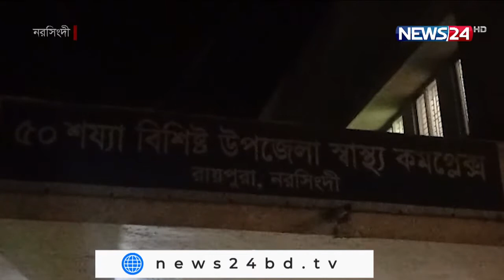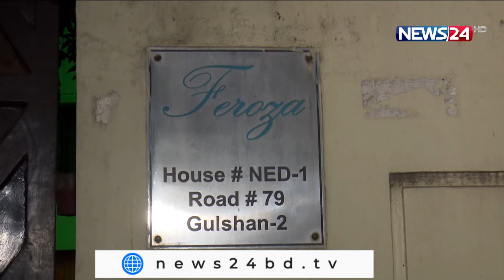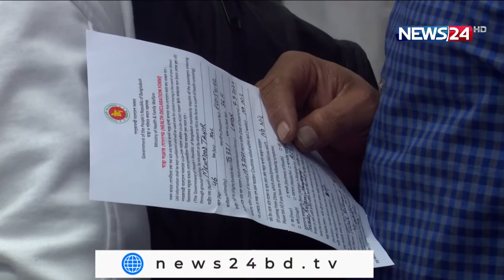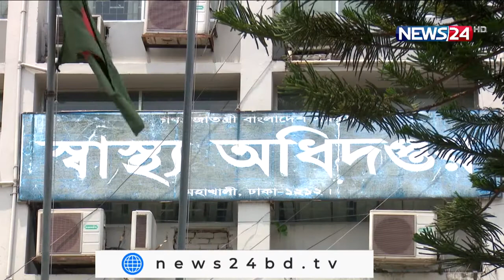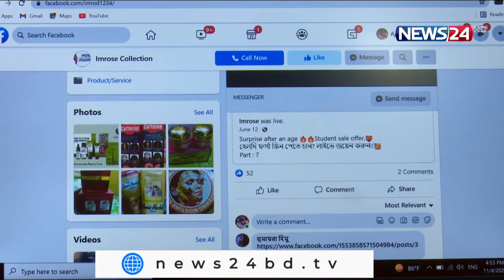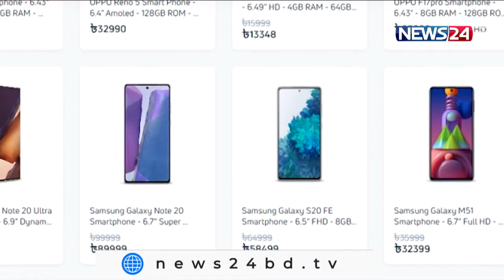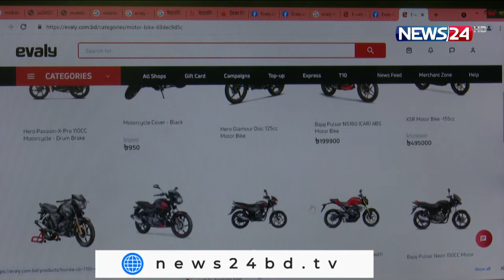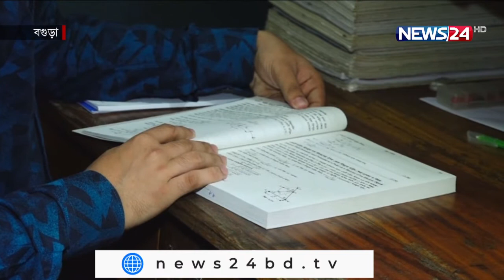NEWS24 সকালের সংবাদ at 7am News on 29th November, 2021 on News24 || 29Nov.21